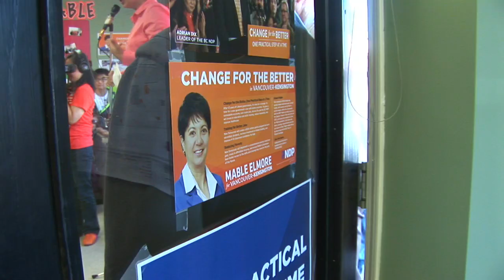Vancouver-Kensington Campaign Office Launch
Mable Elmore, the NDP candidate for Vancouver-Kensington, officially opened her campaign office to a packed house of supporters on March 30th. Lots of food, laughs, community singing and ribbon cutting! What a wonderful and vibrant start to the campaign!